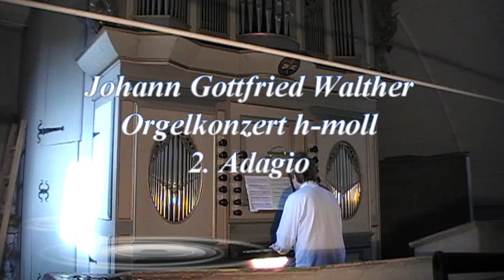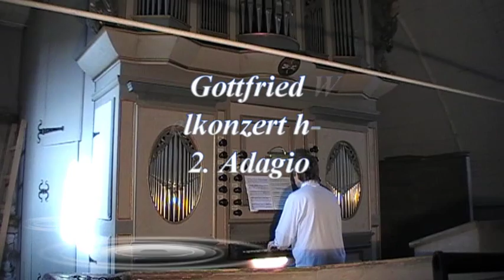Joh. Gottfried Walther Orgelkonzert h-moll (Vivaldi)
Orgelkonzert h-moll nach Vivaldi von Johann Gottfried Walther 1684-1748
2.Satz Adagio
Papenius Orgel (1713) in der
St.-Salvator-Kirche zu Tilleda
Reg: HW: Viola di Gambe 8 und Quintatön 8  Seitenpositiv: Gedackt 8 und Kleingedackt 4
Seit 2013 gibt es eine CD von dieser Orgel: KMD Martina Pohl spielt Werke von Bach und Krebs.